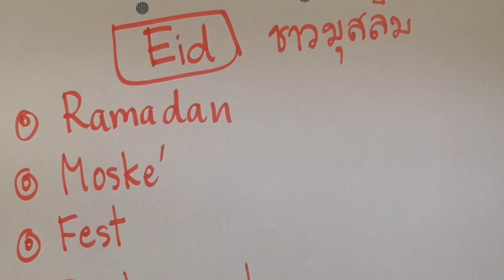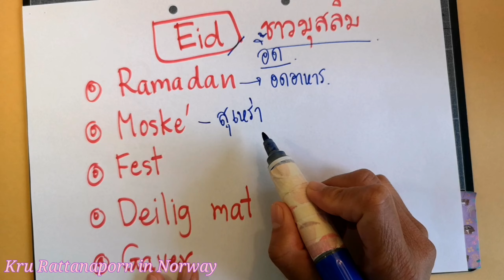Eid Vi feirer Islam ศาสนา​อิสลาม​ เรียน​ภาษา​นอร์เวย์​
Eid
Religion i Norge
# Thai-norsk
# Kru Rattanaporn in Norway

บทเรียน​ภาษา​นอร์เวย์​เบื้องต้น​ เรื่องศาสนาอิสลาม​  หัวข้ออิด​

ขอให้​มีความสุข​กับ​การ​เรียน​ภาษา​นอร์เวย์​ค่ะ
ครู​รัตนาภรณ์​สอน​ภาษา​นอร์เวย์​เบื้องต้น
เรียน​แบบ​นอร์เวย์
# ภาษา​นอร์เวย์​เบื้องต้น